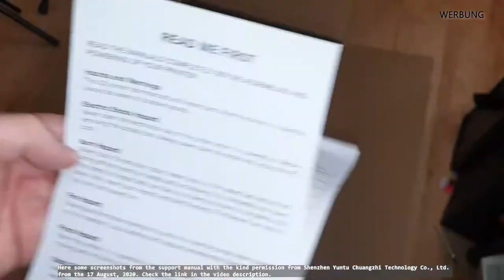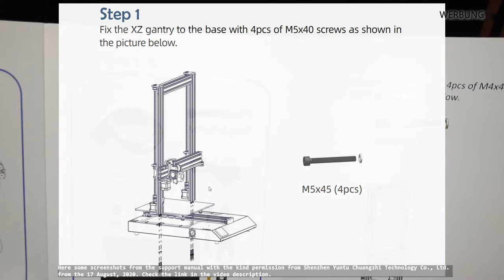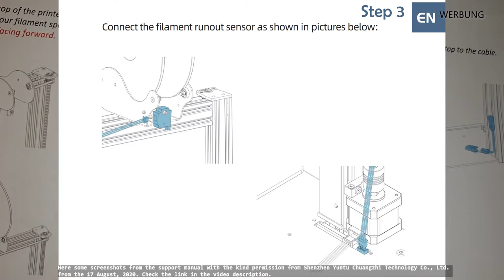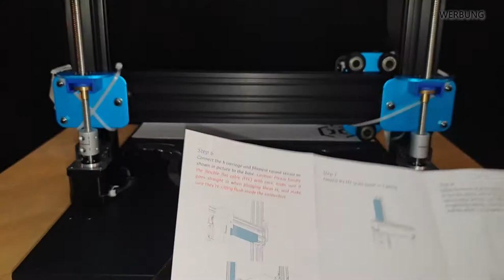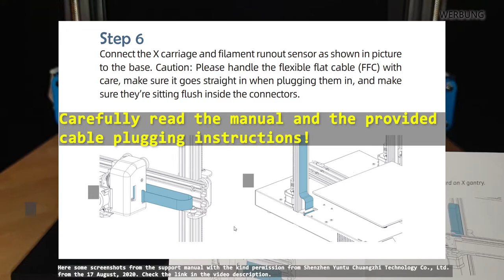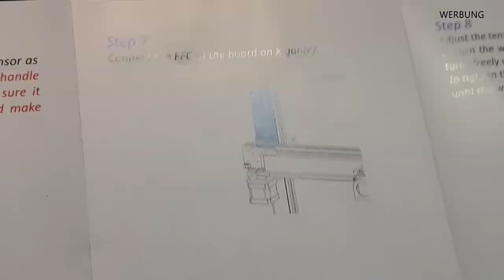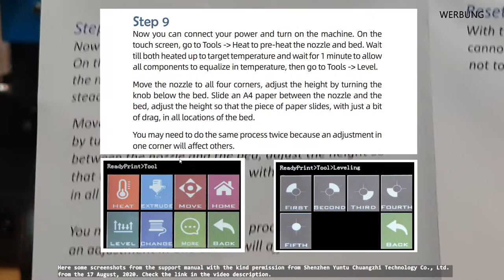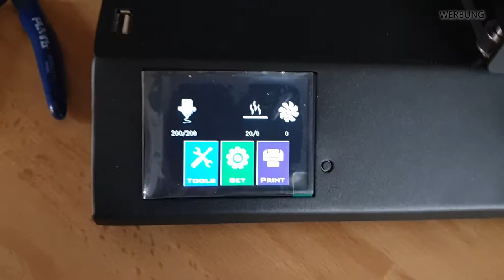ARTILLERY SIDEWINDER X1 Version 4 - Short overview of unpacking and setup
Read carefully and check the latest version of the support manual

By editing this video (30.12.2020) the support
manual is from the 17 August, 2020.
Pictures with kind permission from Shenzhen Yuntu Chuangzhi Technology Co., Ltd

Image links:
n.n.

Far Apart  / Causmic  / Hip-Hop & Rap  / 3:15

Soul Searching  / Causmic / 2:50

Book The Rental Wit It / RAGE  / Hip-Hop & Rap / 2:32

damages or for any loss of revenue, profits arising in connection with using this site or material.
The information in this video is for demonstration purposes only and not a tutorial, not a working instruction or guide in any way.
Imitating the video's actions, working steps or replicating the workpieces is at your own risk. The author and publisher of the video is not to be liable for direct, indirect or consequential
damages or for any loss of revenue, profits arising in connection with using this site or material. This includes, but is not limited to, medical, physical and psychological effects.